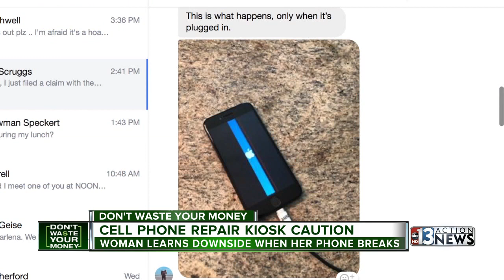Arbor View grad died of opioid overdose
We now know what killed an Arbor View High School graduate and Northern Arizona University football player.   An autopsy found that Malik Noshi died of an opioid overdose. The coroner says fentanyl was in his system. The report also says that Noshi recently used cocaine and had been drinking alcohol. Police are trying to figure out how he got the drugs.   His body was found in Flagstaff, Arizona in July.   Noshi graduated from Arbor View in 2015 and headed to Northern Arizona University to play football. He was 22 years old.